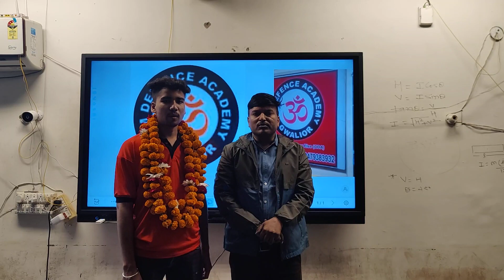DHEERENDRA TOMAR SELECTED IN AIRFORCE GROUP X (MARKS 44)